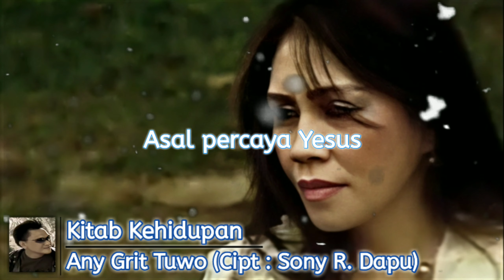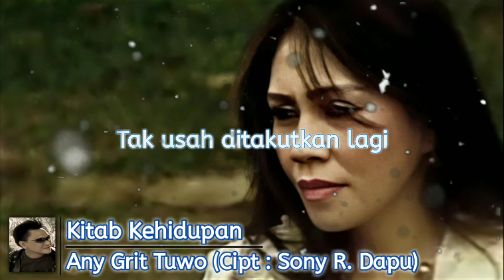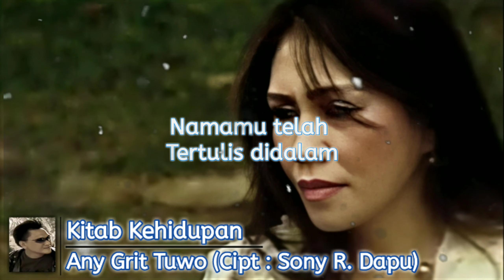KITAB KEHIDUPAN - Ciptaan Sony Robert Dapu Penyanyi Any Grit Tuwo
LAGU ROHANI

PENYANYI : ANY GRIT TUWO

CIPTAAN : SONY ROBERT DAPU